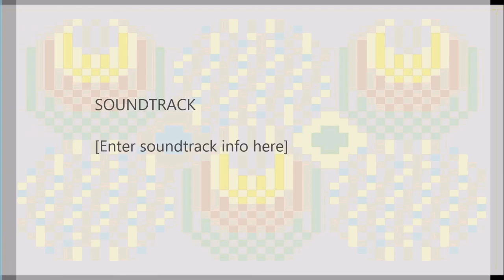BUMBLEBEE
the bumbling bumblebee, a beauty of the bee kind, finds a window and observes reflection whilst looking for fresh air